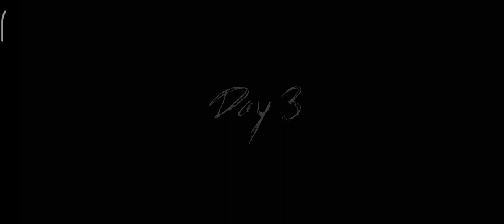playing granny ch 3 |zissu gamer